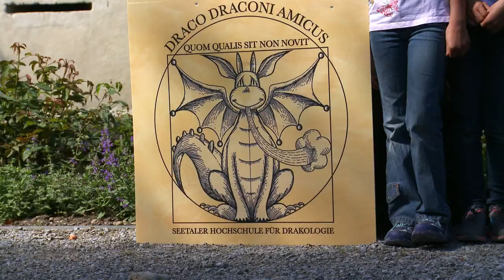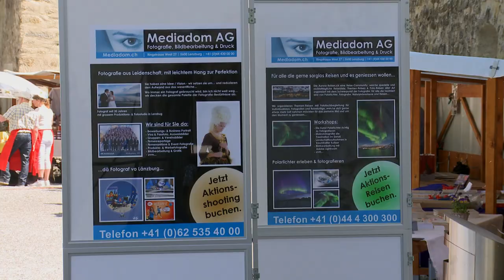Drachen Foto-Detektor am Drachenfest 2018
Der Drako-Photo-Detektor am Drachenfest auf Schloss Hallwyl, war ein riesen Erfolg und erfreute Klein und Gross sowie die anwesenden Drachen.

Das Erinnerungsfoto mit den Drachen Fauchi & Zwieback ist eines der schönsten Geschenke die man nach Hause nehmen durften.

Ein grosses Dankeschön an alle Gäste für die tollen Momente mit euch.

- den Drachenforscher - Ambrosius Ferdinand Sigismund Maria von und zu Drachenfels...
- Seetal Turismus,  GutundGut und Schloss Hallwyl
- Fauchi & Zwieback für das tolle Fotoshooting-Posing
- Greg für das tolle Video !!
- An das beste Helfer-Team das man sich wünschen darf...

DANKESCHÖN

alles Gute und viel Spass
Euer Mediadom AG - Team